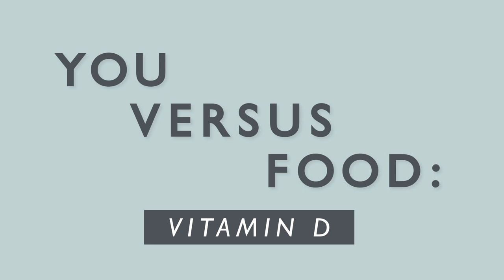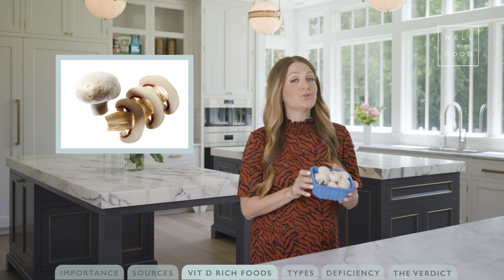A Dietitian’s Favorite Vitamin D Rich Foods | You Versus Food | Well+Good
Vitamin D, or the ‘Sunshine Vitamin’, is vital when it comes to immunity, bone health, and mood regulation. But how can we make sure we’re all getting enough of this essential vitamin when we’re not spending as much time out in the sun? Today, our favorite dietitian, Tracy Lockwood Beckerman, is here to talk about some of her favorite Vitamin D rich foods. She’ll answer all your questions about the benefits, where to get it, and the different types of the vitamin! Watch to learn all about the D-ligtful, Vitamin D!